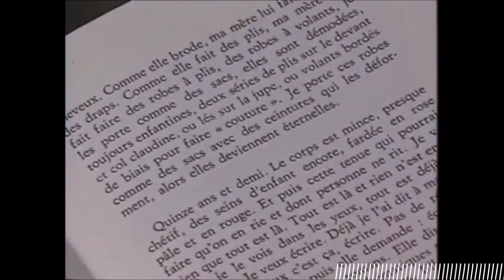Sa Dec – La belle assoupie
Surnommée autrefois le « Jardin de de la Cochinchine ». Sa Dec a bâti sa réputation sur ses pépinières de fleurs, son marché horticole et… la maison de l’Amant, si chère à Marguerite Duras.
Un rythme de vie lent et nonchalant dans la torpeur méridionale du delta du Mékong en fait une destination langoureuse et attachante, hors des clichés et des chemins battus.